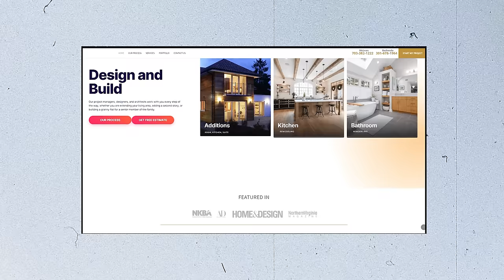Transitional Kitchen Renovation with Rift Cut White Oak Island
Stove @LacancheUSAService
Hood @LacancheUSAService
Cabinet: Custom frameless light gray cabinet
Island: Rift cut oak white wash stain
Fridge: @thermador
Microwave: @sharp

Welcome to our kitchen remodeling journey! In this video, we're thrilled to showcase the stunning transformation of a space that seamlessly blends timeless elegance with modern functionality.

Prepare to be captivated by the luxurious ambiance of this kitchen featuring a centerpiece that steals the spotlight: a breathtaking white French Lacanche Stove and Hood. This exquisite addition not only elevates the aesthetic but also promises top-notch performance for all your culinary adventures.

Complementing the stove are the transitional slim shaker light gray cabinets, meticulously designed to marry sophistication with simplicity. Their clean lines and subtle hue create a harmonious backdrop that accentuates the kitchen's overall charm.

But that's not all – behold the beauty of the Calacatta quartz countertop and full-height backsplash, adding a touch of opulence and refinement to every corner of the room. This choice not only exudes luxury but also ensures durability and ease of maintenance, making it a practical yet stylish selection for any home chef.

And let's not forget the pièce de résistance: the wood rift-cut oak natural wood island cabinet. With its modern design lines and warm, inviting appeal, this island serves as the perfect gathering spot for friends and family while adding a rustic touch to the contemporary setting.

Join us as we take you through every detail of this stunning kitchen remodel, from the careful selection of materials to the thoughtful arrangement of elements, all aimed at creating a space where beauty meets functionality in perfect harmony. Whether you're a culinary enthusiast or simply appreciate the finer things in life, this transformation is sure to inspire and delight. Sit back, relax, and prepare to be inspired by the artistry of kitchen design at its finest.